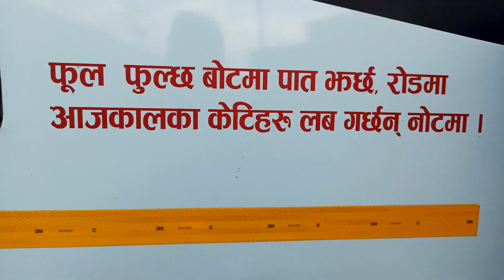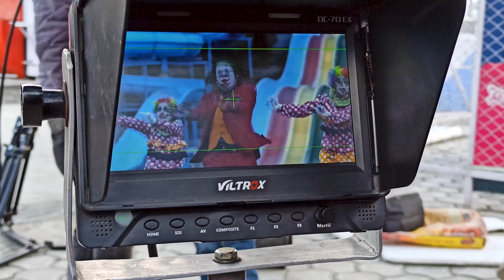RELIMAI 2 (PAAN KO PAT) | THE CARTOONZ CREW | BEHIND THE SCENE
Tanka Budathoki & Hari Moktann's
Relimai 2 Pan Ko Pat

Singer - Tanka Budathoki / Hari Moktan

Lyric / Music - Tanka Budathoki

Arrange / Mix / Master - Tanka Budathoki ( Studio Nine )

Edit - Gambir Rajkarnikar

Assist. Choreographer - Pemba Magar & Nim Babu Tamang

Mua - Aashma makeup - Riya Gurunung

Joker Makeup - Aashma Bishwokarma

Child Artist - Aayan Bhandari

Artist - The Cartoonz Crew
Aashma Biswokarma
Saroj Adhikari
Pemba Magar
Nimbabu Tamang
Sandesh Thapa
Amuna Chamling Rai
Bijaya Adhikari (bunny)

Location - Whoope Land